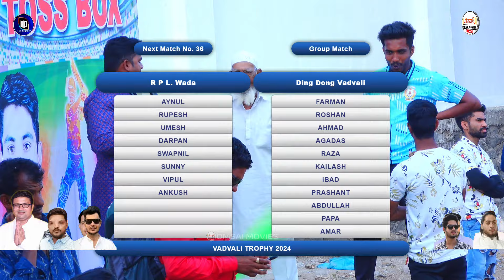R P L WADA vs D D VADVALI |DAY 2 |डिंग डाँग क्रिकेट क्लब आयोजित । वडवली ट्रॉफी 2024